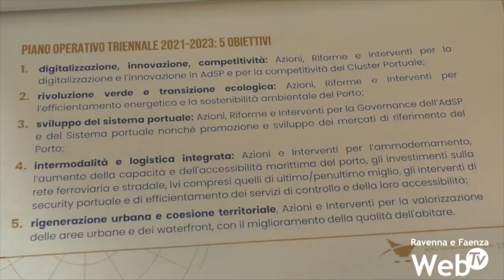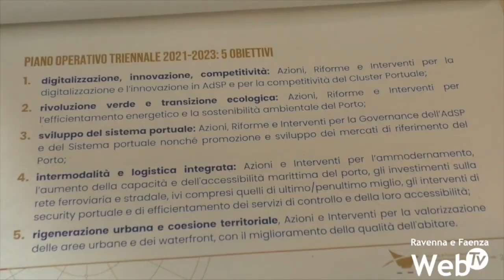Mercoledì arriva a Ravenna la prima crociera del 2023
Arriverà mercoledì a Ravenna l’Artemis, la prima crociera della nuova stagione turistica. Saranno 104 le navi attese al terminal di Porto Corsini, più o meno lo stesso numero del 2022, ma i passeggeri saranno molti di più: 300 mila, record assoluto, 100 mila in più rispetto allo scorso anno, quando la capienza delle navi era limitata a causa delle normative di sicurezza legate alla pandemia.
Dopo l’Artemis, arriveranno a Porto Corsini altre due importanti navi, l’Island Princess l’1 aprile e l’Azamara Journey il 23 aprile. La stagione crocieristica entrerà però nel vivo il 7 maggio, con l’attracco della Marella Explorer 2. Praticamente ogni domenica, poi, fino all’11 novembre, lo scalo vedrà attraccare una nave diversa.